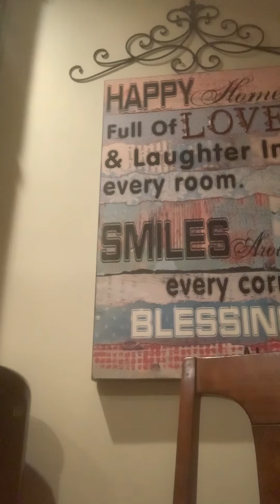Testing my spice limit pt.2